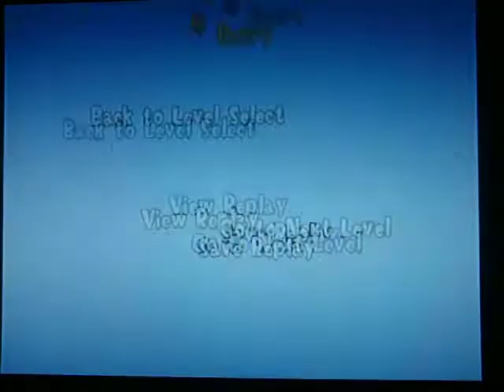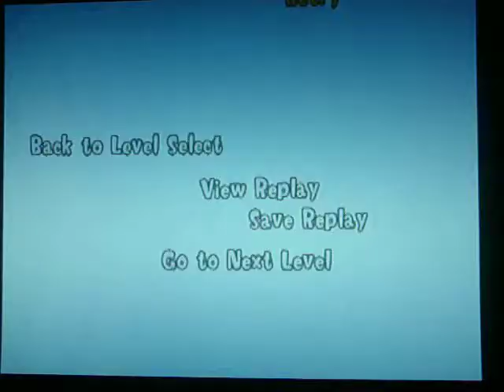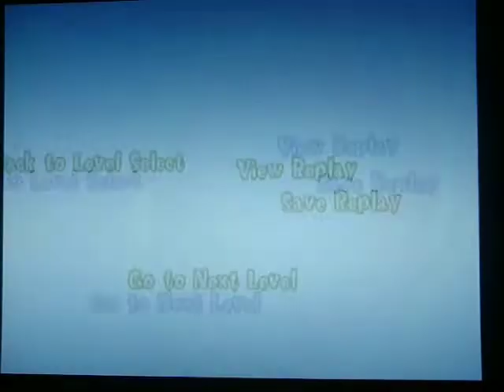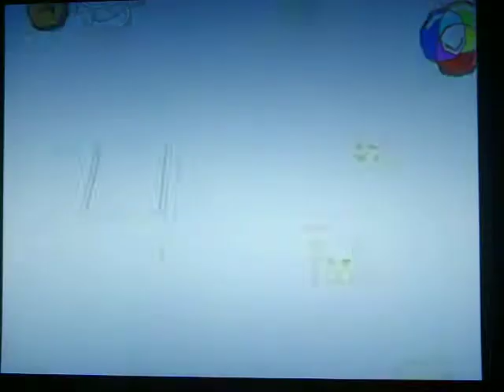MMR Atom 11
THIS LEVEL IS A DEATHCOURSE